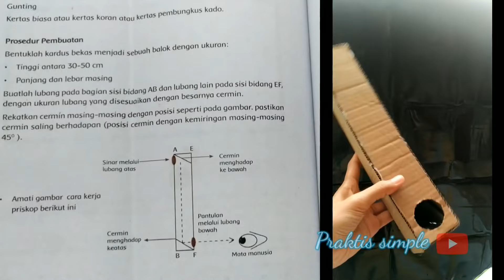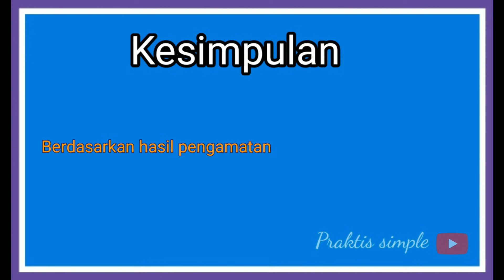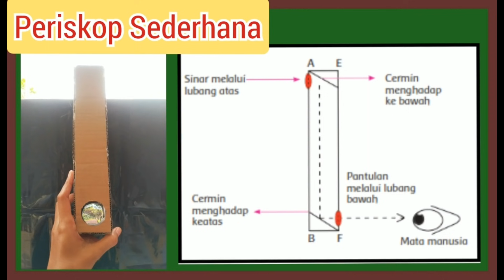Cara Membuat Periskop Sederhana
Hai teman-teman kali ini aku membuat periskop sederhana dari kardus
ini adalah pembelajaran untuk kelas 4 SD tema 5 tentang Pemantul Cahaya
Percobaan ini membuktikan bahwa cahaya dapat dipantulkan

semoga bermanfaat